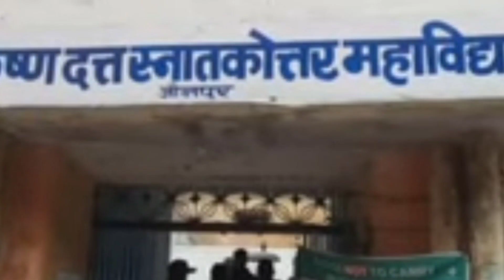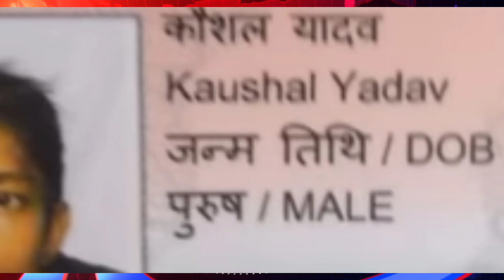तीन हाईटेक नकलची पकड़े गए jaunpur